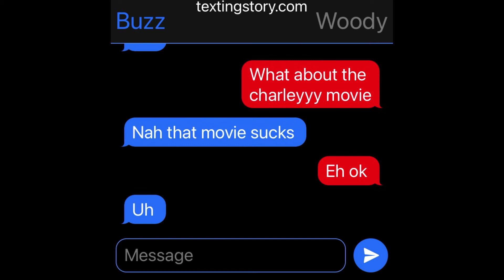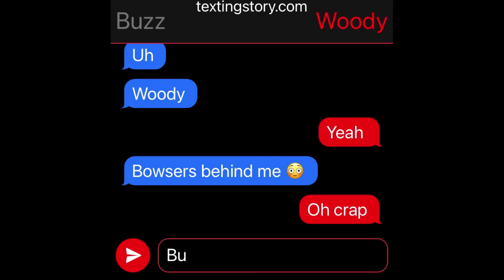GNR: Buzz And Woody texting 4!